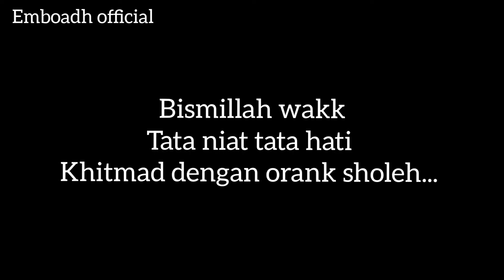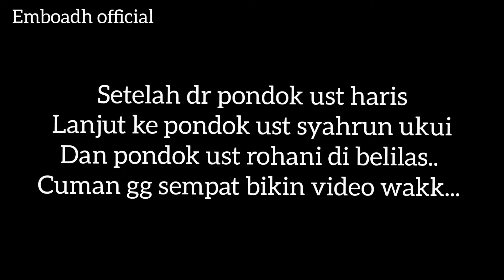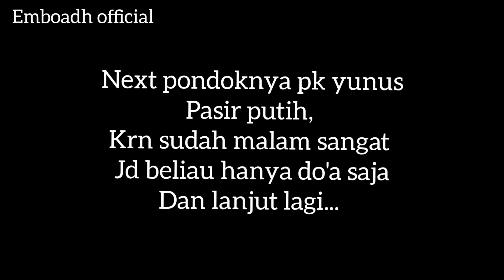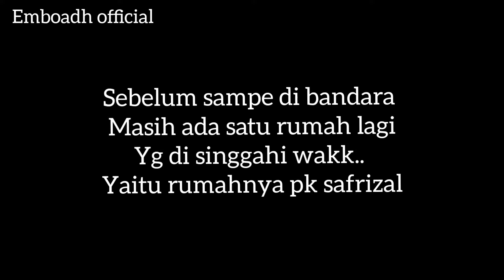GUS MAHMUD SILATURAHMI KE 10 PONDOK CABANG DI PROV RIAU,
alhamdulillah wakk.. provinsi kedatangan putra alm kh uzairon, yaitu gus mahmud, semoga asbab kedatangan beliau.. menjadikan Riau semakin barokah..